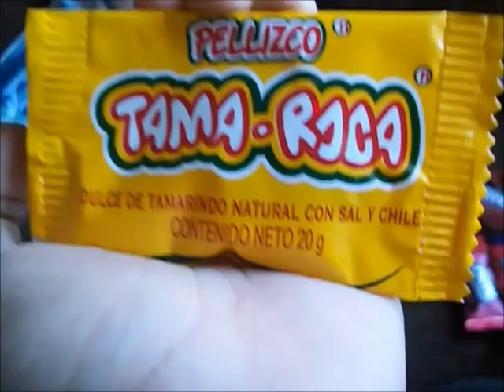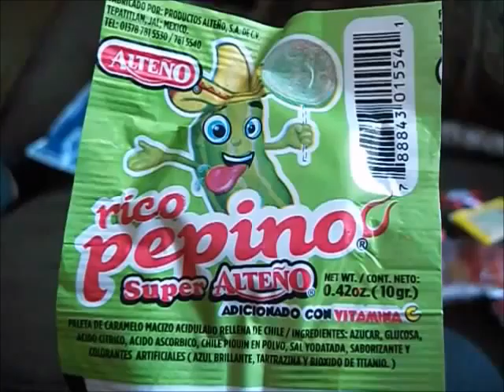PARTY BY THE LAKE! (Vlog 95)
I hope everyone had a good day! :)
Recorded on May 30th!